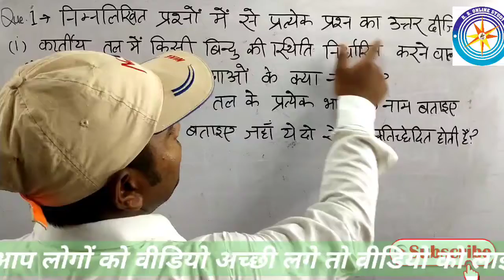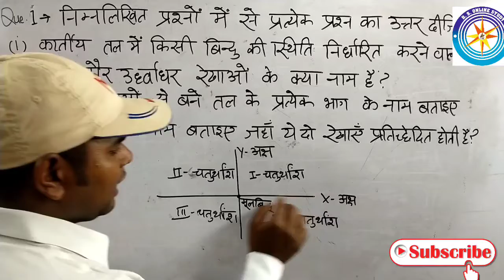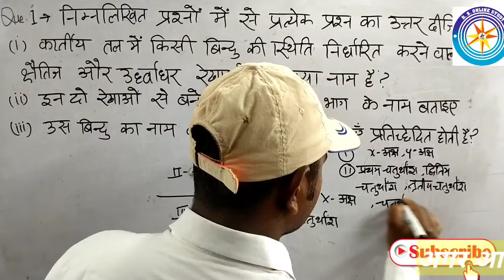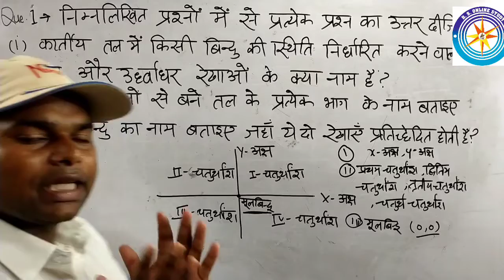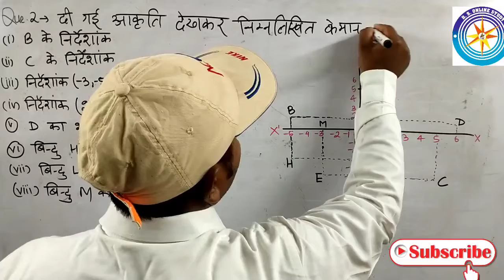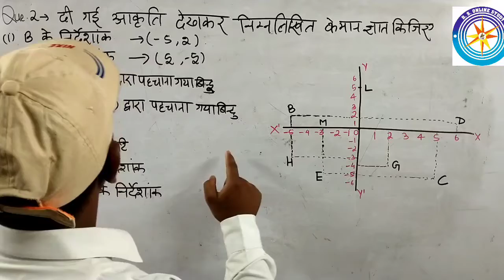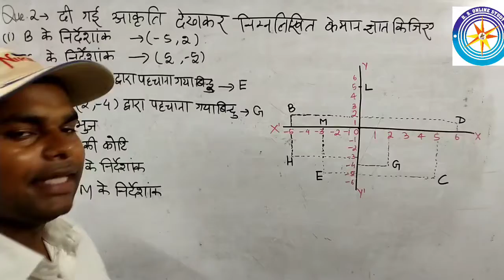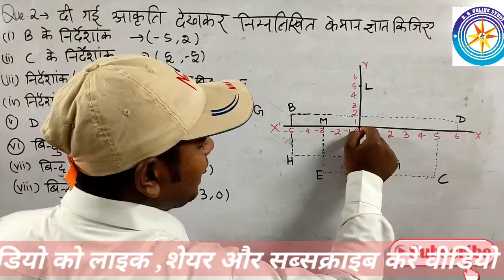Class-9th Math|Class 9 Math Ncert| Class 9 Chapter 3 Ex 3.2 | Math by Brijesh Sir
Ex 1.1 Video Link :-

Ex 1.2 Video Link :-

Ex 1.3 Video Link :-

Ex 1.3 Part 2 Video Link :-

Ex 1.4 Video Link :-

Ex 1.5 Video Link :-

Ex 1.6 Video Link :-

Ex 2.1 Video Link :-

Ex 2.2 Video Link :-

Ex 2.3 Video Link :-

Ex 2.4 Video Link :-

Ex 2.4 Part 2 Video Link :-

दोस्तों हमारे इस वीडियो में कक्षा 9 के प्रश्नावली 3.2 सभी प्रश्नों को हल किया गया है

class 9 math ncert in Hindi
class 9th maths ncert in hindi solution
class 9th math ncert solution
class 9th maths ncert solution chapter 3
up board class 9 math in hindi
up board ncert Class 9 maths solution
9 math class
9 math solution
ncert math class 9 chapter 3
ncert math class 9 chapter 3 ex3.2
ex 3.2 class 9
ncert math solution class 9 ex 3.2

Class-9thChapter3exercise3.2

Class9thex-3.2allQuestion

Class-9thex-3.2Question1

Class-9thex-3.2Question2